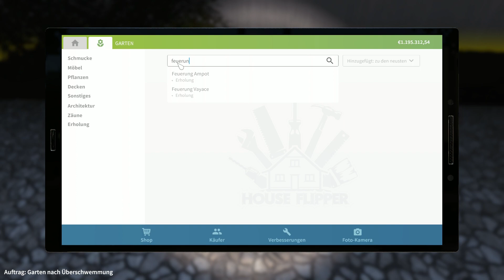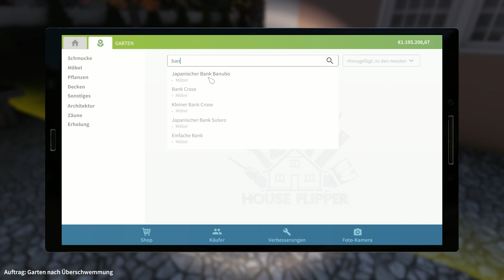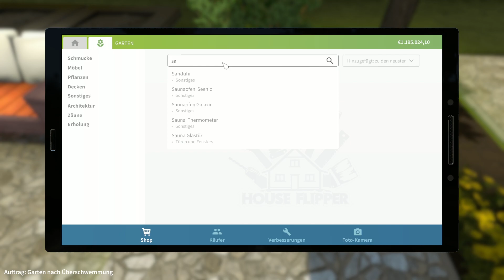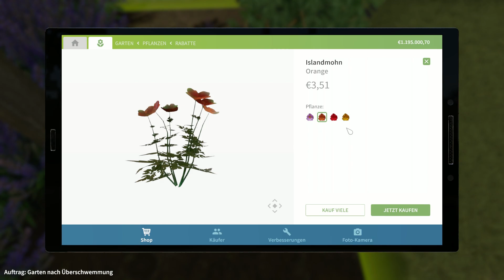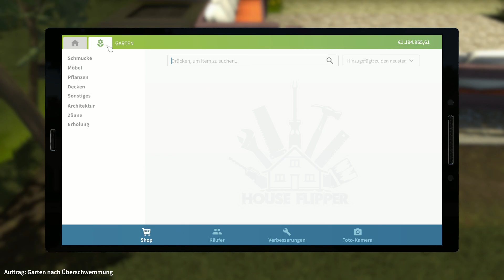Garden Flipper #2: Rollrasen auslegen, Blumen pflanzen: GARTEN wieder schön! | GÄRTNER SIMULATOR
In Garden Flipper, dem DLC von House Flipper, schreiten wir wieder als Gärtner zur Tat: Der Rollrasen muss ausgelegt, Müll beseitigt, Unkraut entfernt, Blumen angepflanzt und Verschmutzungen beseitigt werden. ►Garden Flipper-Videos Hast du immer davon geträumt, Gärtner zu werden? Dank Garden Flipper DLC jetzt es ist möglich!
Bevor du jedoch deinen ersten Baum pflanzt, musst du dein Grundstück vorbereiten - entferne Müllund Schutt.
Schneide das Gras, schneide ungewollte Bäume aus und pflanze deine eigenen,
zieheUnkräuter und führe verschlungene Pfade durch bunte Blumenbeete.
Entdecke ganz neue Aufträgeund innovative Mechaniken, die wir in Zusammenarbeit mit professionellen Gärtnern entworfenhaben!
Vertiefe dich Schritt für Schritt in Pflanzenwelt.
Verwandle verlassenen Gärten in kleinenMeisterstücken, lass sie in deinen Händen aufblühen. Und wenn du bereit bist, deinen eigenenGarten schaffen...

In Garden Flipper entscheidest du, was mit deinem Grundstück passieren wird!
Magst duMagst du weitläufigen Gärten des Schlosses Versailles oder bevorzugst du minimalistischen Stilder Zen-Gärten?
Begrenzt dich nicht! Lässt du deinen Garten Eifersucht unter deinen Nachbarnwecken, lässt Käufer dafür kämpfen!
Und wenn du möchtest, erholst du dich in deinem eigenen Heiligtum der Ruhe, das deine Sinne beruhigt und dir die Energie gibst,
neue Ideen in dennächsten Häusern umzusetzen. Neu DLC betrifft nicht nur Pflanzen.
Wir haben über ein paar tausende Artikel vorbereitet, mit denen du deinen perfekten Garten variieren kannst.
Inhalt:
- 7 neue Aufträge
- 4 neue Käufer
- 4 Häuser
- mehr als 30 neue Objekte
- Gartenmöbel
- mehr als 50 Pflanzen (Bäume, Sträucher, Blumen)
- 5 neue Mechaniken